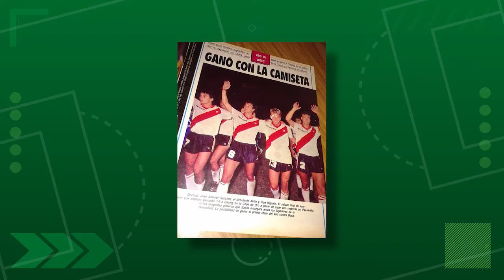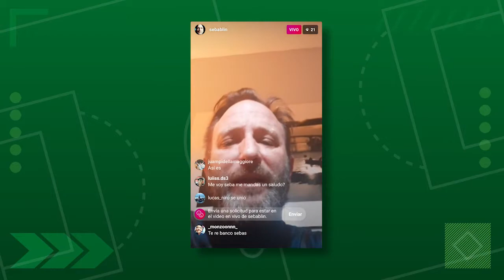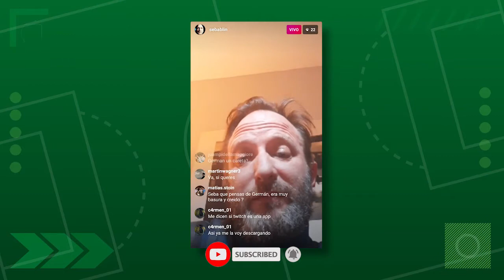LA NO MUY BRILLANTE CARRERA: SEBASTIÁN ABLÍN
En este video hacemos un recorrido a lo largo de la carrera de Sebastián Ablín que supo jugar en la Primera de River Plate y luego encontró su pasión en la música y hasta participó del Reality Show MasterChef.